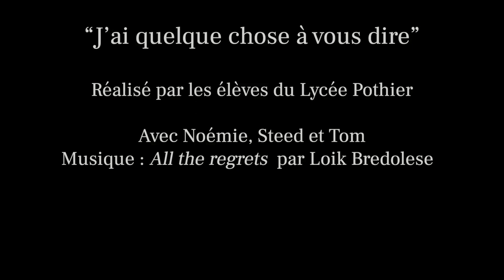NAH 2024 - Prix spécial « prévention du cyberharcèlement »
Le prix spécial « prévention du cyberharcèlement » revient au lycée Pothier à Orléans (45).